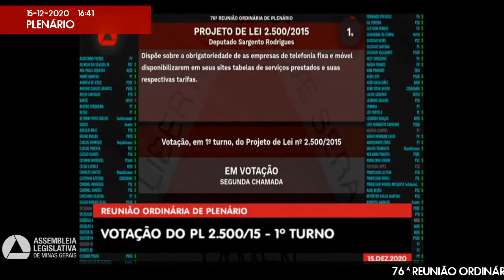15/12/2020 14:00 - 76ª Reunião Ordinária